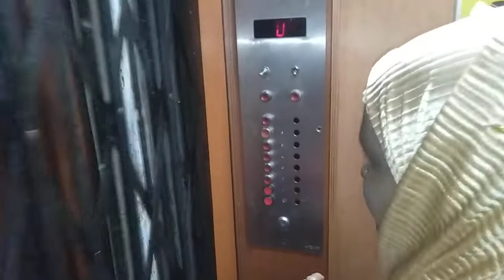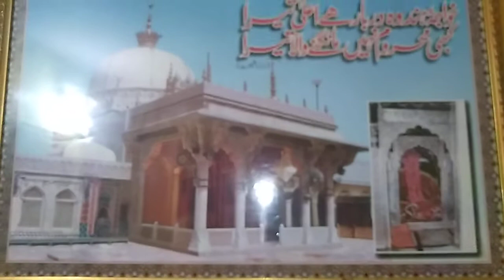sufiyan Mulla apni Dulhan ko Apne Ghar lekar Aaya - sath mein sufiyan ki maa and daddy Bahu aur poti